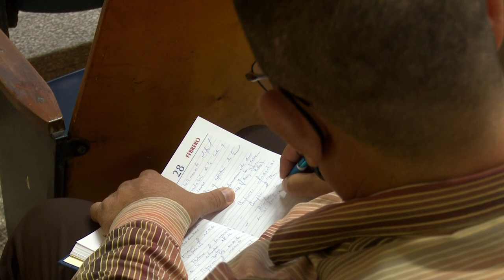Evalúa Díaz Canel en Granma implementación de los acuerdos del 8vo Congreso del partido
El Primer Secretario del Comité Central del Partido y Presidente de la República de Cuba, Miguel Díaz-Canel Bermúdez, encabezó una visita de trabajo a la provincia de Granma junto a miembros del secretariado del Comité Central, para evaluar los acuerdos y directrices emanados del 8vo congreso del Partido.